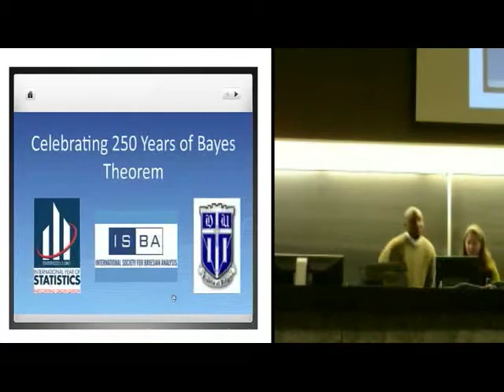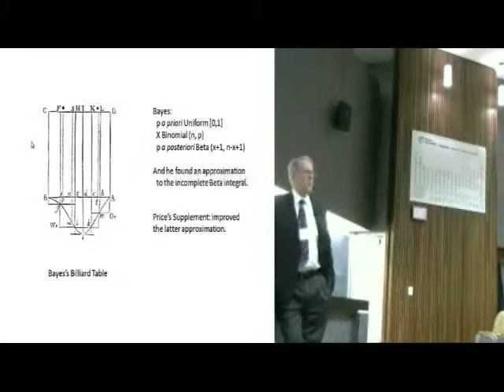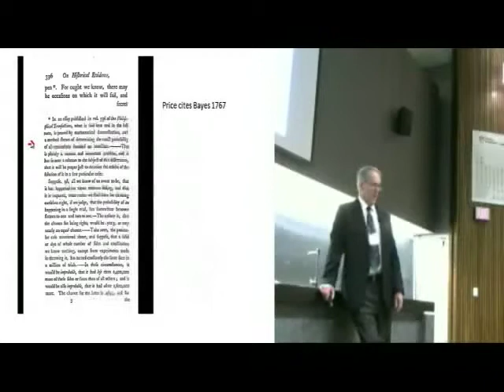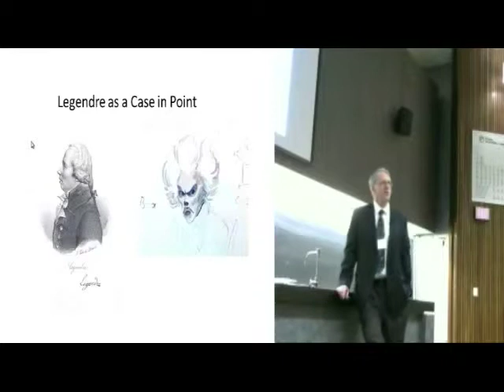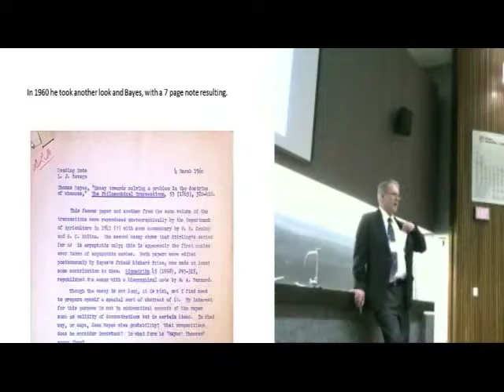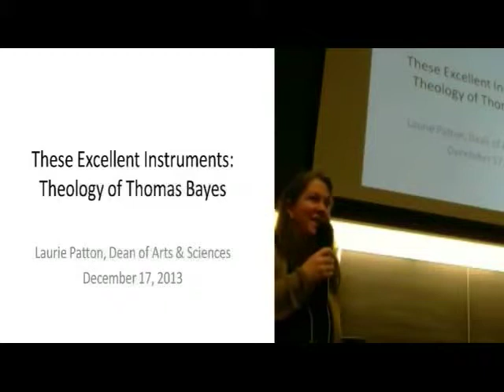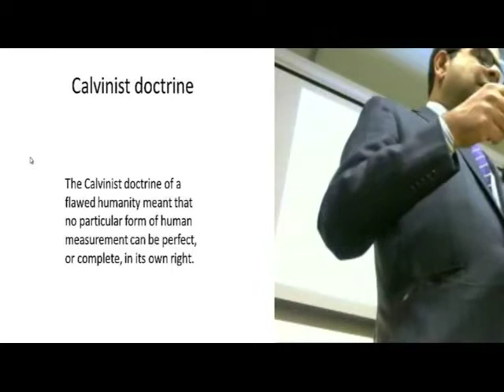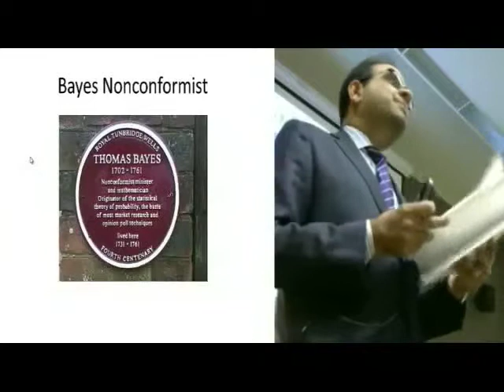Stephen Stigler at Bayes250 Conference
A Posterior Estimate of Thomas Bayes, Conditional on Recently Discovered Evidence

Stephen Stigler, University of Chicago

Thomas Bayes¹s essay was read to the Royal Society of London in December 1763, 250 years ago. For many years it was for the most part ignored, yet it has achieved iconic status in the present era. I shall present new historical evidence regarding three issues. (1) Evidence that indicates the commonly received title for the essay is wrong and provides support for a story of how the essay came to be written and what its initial goal was. (2) Some new evidence regarding the known best (but sometimes disputed) picture of Bayes. (3) A brief statement will be presented from one of the twentieth century¹s founding Bayesians regarding Ronald Fisher and objective Bayesian inference.